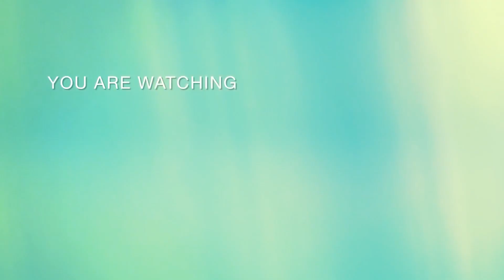“Đại gia quận 7” Đoàn Di Băng bất ngờ đọ trình catwalks cùng hoa hậu NGỌC CHÂU, thần thái ngút ngàn